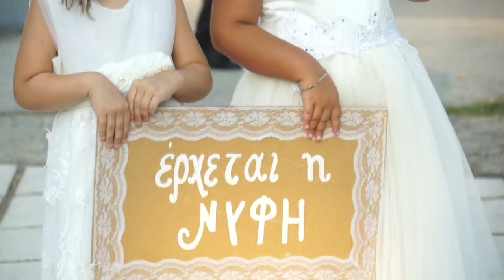Sky Dream (Wedding Clip)